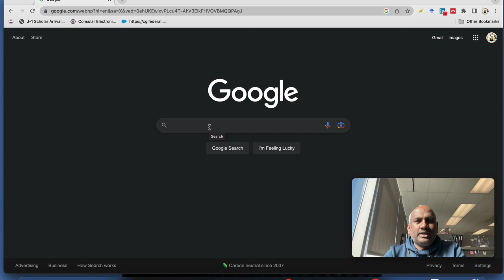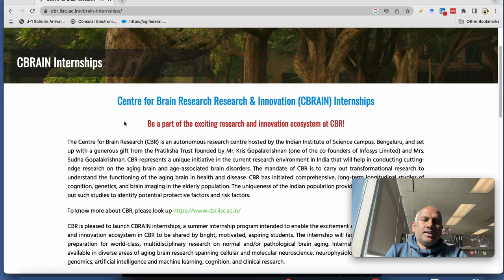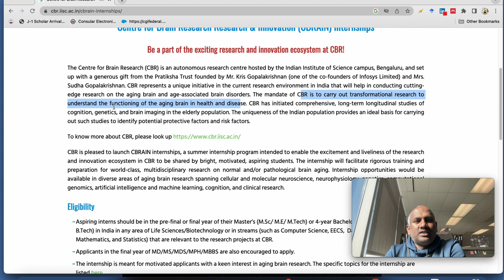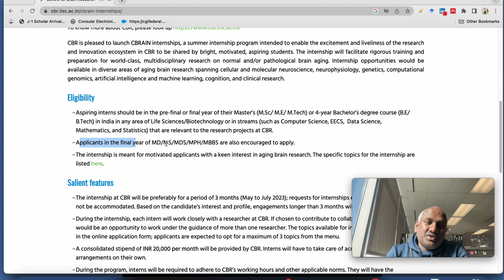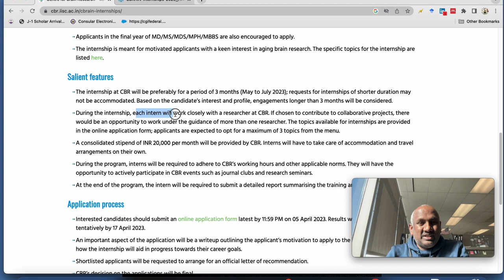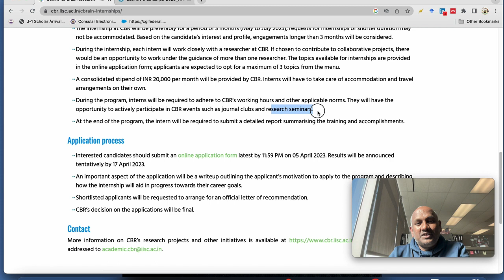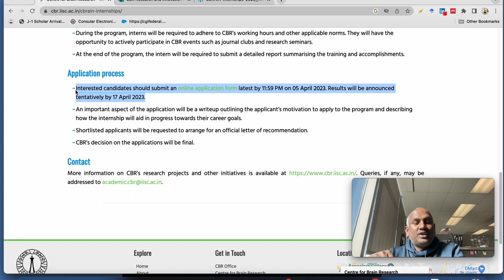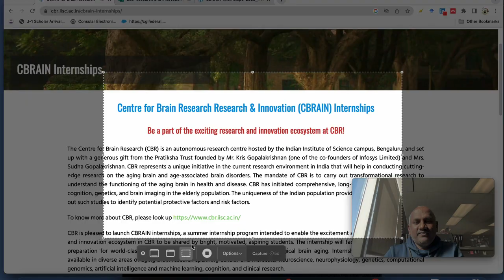Summer internship 20K Fellowship IISC Internship Internship for Science Graduates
Dear Viewers,
CBR is pleased to launch CBRAIN internships, a summer internship program intended to enable the excitement and liveliness of the research and innovation ecosystem in CBR to be shared by bright, motivated, aspiring students. The internship will facilitate rigorous training and preparation for world-class, multidisciplinary research on normal and/or pathological brain aging. Internship opportunities would be available in diverse areas of aging brain research spanning cellular and molecular neuroscience, neurophysiology, genetics, computational genomics, artificial intelligence and machine learning, cognition, and clinical research.. Interested and eligible candidates may check out all the details in the present Video.